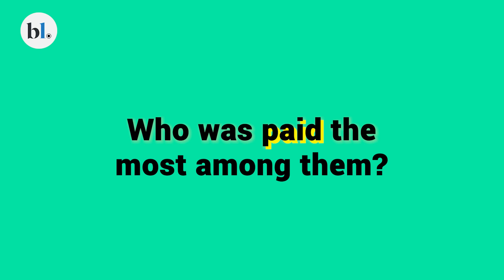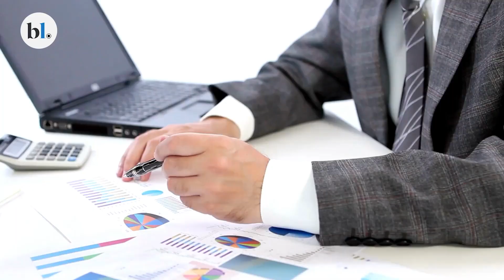Paycheck of Public Bank Heads: Average ₹37.7 Lakh per Year?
Our analysis of the annual reports of 11 of the country’s 12 PSBs, including State Bank of India, Punjab National Bank, and Bank of Baroda shows that the heads of most of these banks don't make a lot of money.

Reporter: Parvathi Benu
Producer: Jayapriyanka J
Video: Bijoy Ghosh
Edit: Darshan Sanghvi